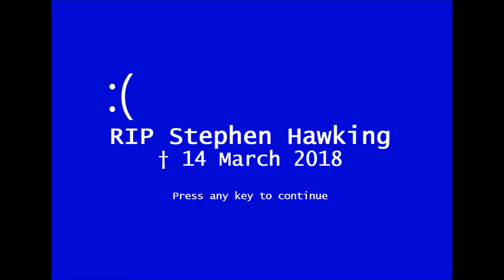RIP Stephen Hawking, a Fan of the Universe and Ester Ledecka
Credits (CC)